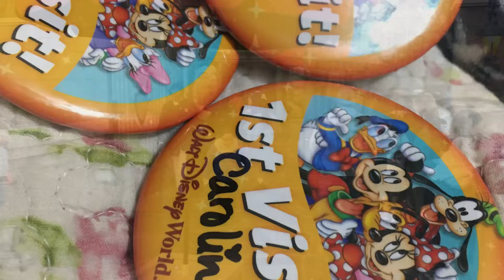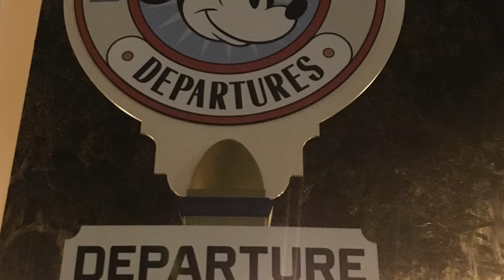Go to Disney - even if you’re BROKE!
Disney World is super expensive! A lot of people, especially in the economy are feeling particularly broke and maybe thinking a Disney vacation is the last thing they should put their focus on, but I am here to tell you they are wrong! Go to Disney broke!